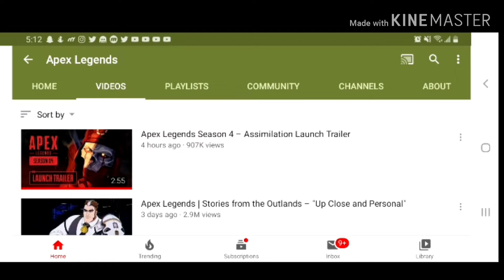Apex legends season 4 trailer breakdown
Tell me what your predictions might be for the clues in the season 4 trailer. I'm very thankful that ten, A WHOLE TEN people like my channel thank you